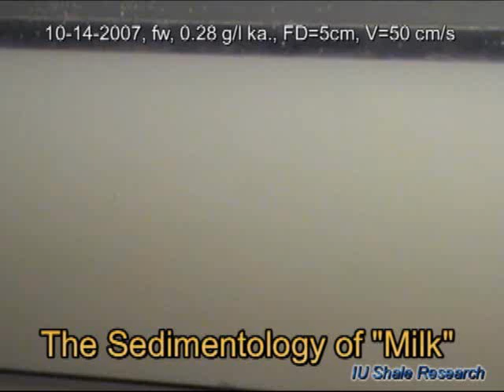Milky-Turbulence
Flume current with 280 milligram of kaolinite per liter. Moving at 50 cm/sec initially. You can see turbulent motion in the otherwise opaque, milky flow. At edge of flow we have an extension into a thin gap (~3 mm) that allows us to look through and see the turbulence structure in much more detail (at first with main flow at 50 cm/sec, and then at 35 cm/sec).